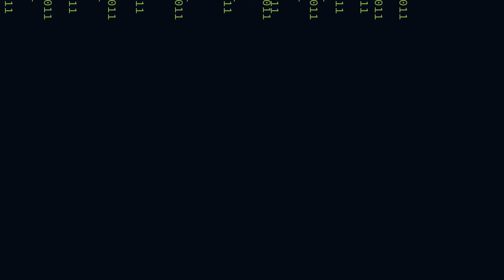Logo Rough Edit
I know I have to fix the numbers in the back. I'm also gonna add a ambient track noise.